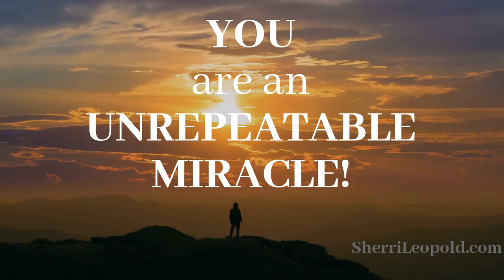From Chaos to Courage: How Stacey Chillemi Transformed Her Life...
Get ready to be inspired by the extraordinary journey of Stacey Chillemi as she shares her highs and lows and how she conquered the obstacles that life threw at her. Join Sherri Leopold in this captivating interview as Stacey reveals her secrets to overcoming challenges, finding courage, and turning her dreams into reality. Don't miss out on this empowering conversation that will leave you motivated and ready to take on your own challenges.

Interviewer and founder of WowWarrior TV - Sherri Leopold

 / sherrileopold305

 / sherrileopold